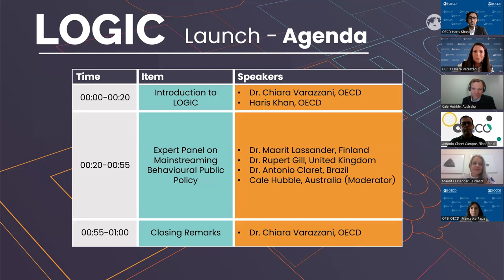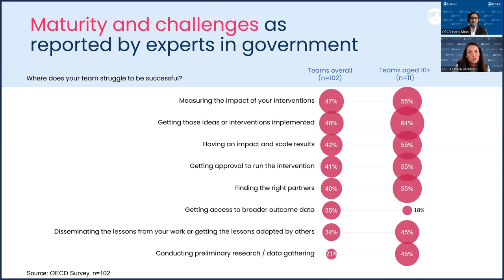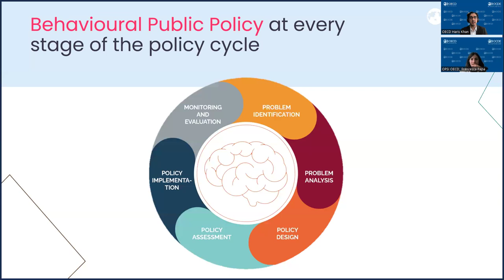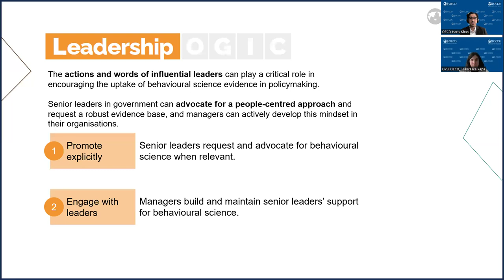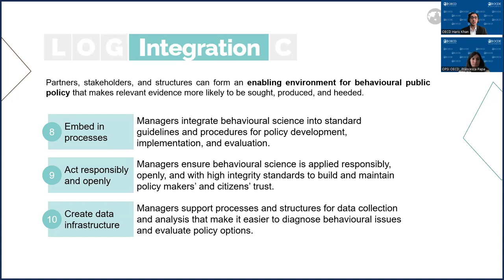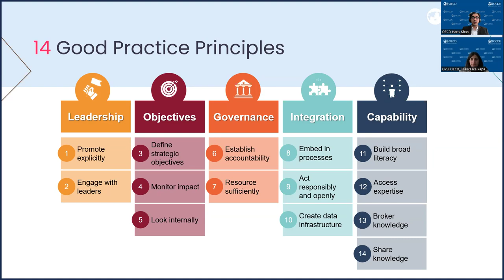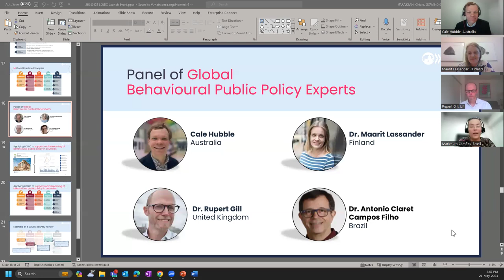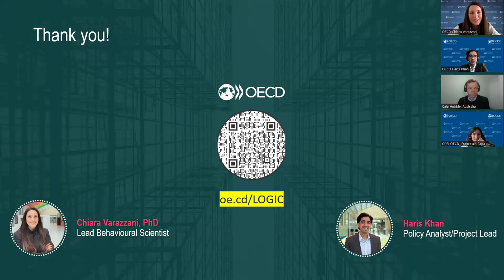LOGIC: Good practice principles for mainstreaming behavioural public policy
21 May 2024 | Launch event of the OECD report "LOGIC: Good practice principles for mainstreaming behavioural public policy". To download the publication, visit: oe.cd/LOGIC